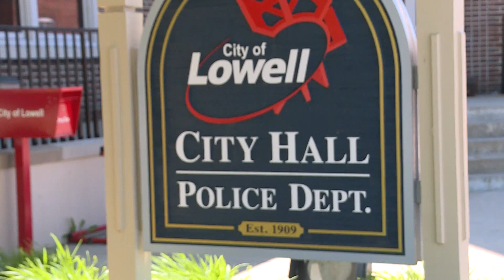Former Lowell police chief says he was ousted for defending the constitution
Former Lowell Police Chief Steve Bukala says he lost his job for upholding the U.S. Constitution, an action he says was misrepresented as taking a political position shortly after a riot in downtown Grand Rapids.

“We are sworn to uphold the Constitution of the United States and the state of Michigan,’’ he said in comments Thursday outside his attorney’s home in Hudsonville. “Politics aside, we support the entire Constitution. The city manager and the city council all swear to the same oath that I did.’’